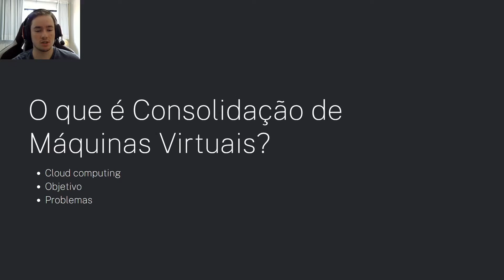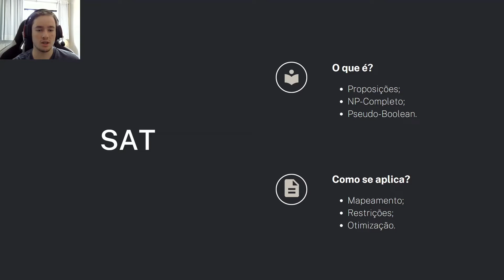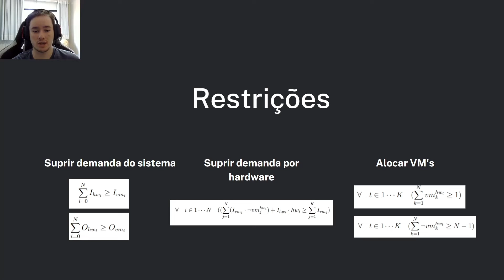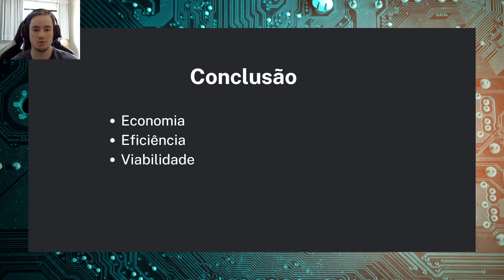PIBIC 2022 - Consolidação de Máquinas Virtuais - Gabriel M. Tiveron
Acompanhe o material das disciplinas